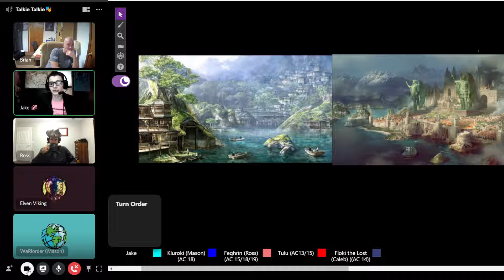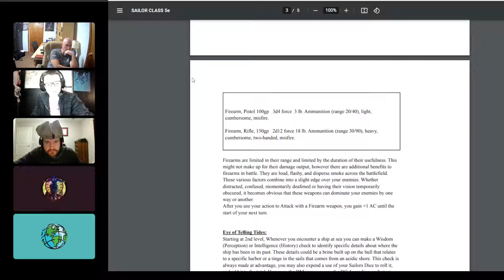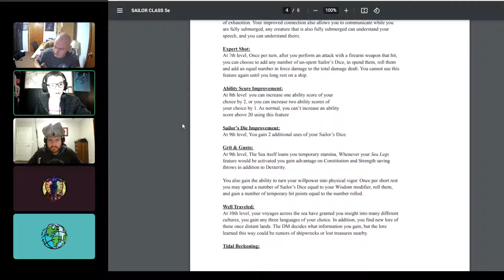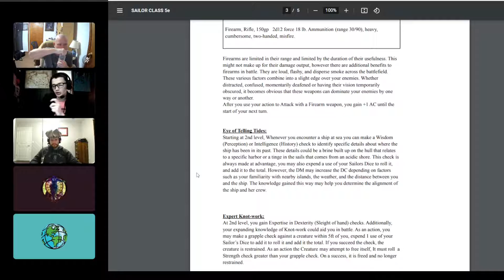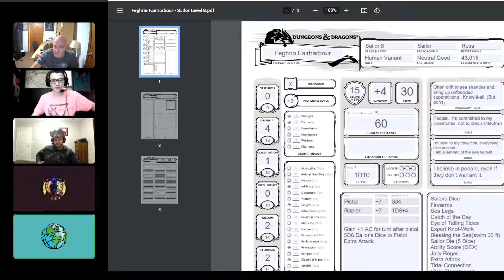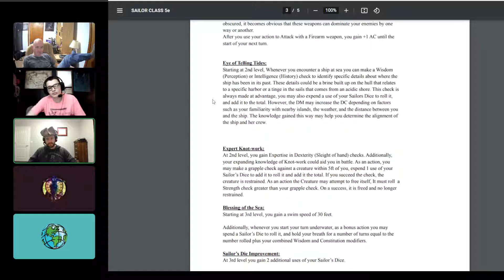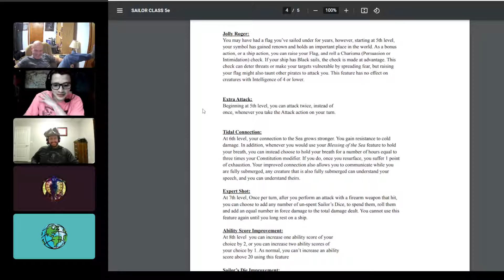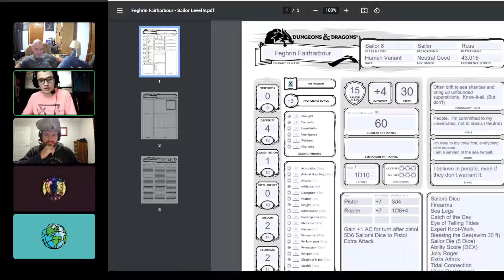Legends from the Mythic Isles: Jaunty Tides session #16" "The Battle at Deepstone" (5e Actual Play)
The Twilight's Revenge Company is surprised as a pirate navy attacks Ukashe, and the time comes to pick a side and make a stand.